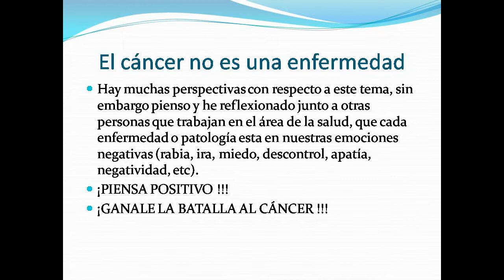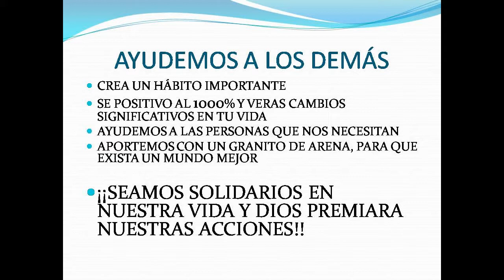El cáncer no es una enfermedad